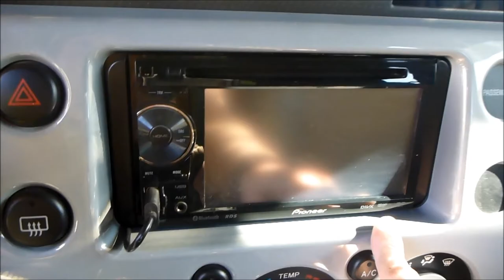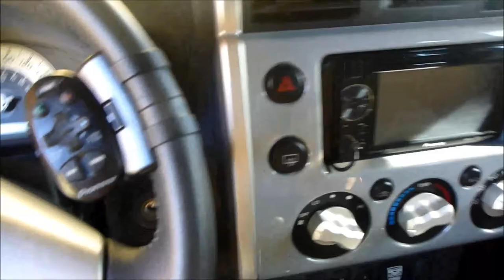Revisión del control Remoto infrarojo al volante Pioneer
Revisión del control Remoto infrarojo (IR) para instalar al volante de un vehiculo, para radios Pioneer, modelo CD-SR110